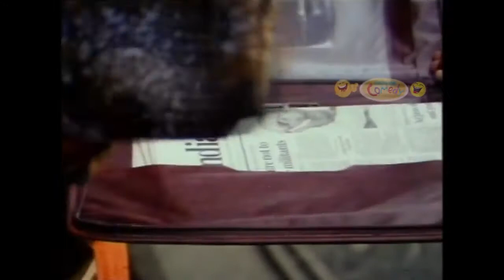Goundamani,Senthil,Vivek,Super Hit Tamil Nagaisuvai Full Comedy | Back To Back Tamil Comedy Scenes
He entered into the Tamil film industry due to his strong theatrical background. He is popular of giving counter to the co- actors during stage performance which garnered him the name " Counter Mani". This in Tamil polyglot became as stage name "Goundamani". Goundamani has played lead roles in a few films during his career, but is predominantly a supporting actor playing comedy roles. While performing roles of a solo comedian in films, he often co-starred with Senthil to form a comedy duo. The pair was described as "Tamil cinema's Laurel and Hardy" and have performed slapstick humour in several Tamil films since the mid-1980s until the early 2000s. After recuperating from diabetes and respiratory illnesses during the late 2000s, he is about to feature in Vaaimai and also play the lead role in 49-O, which began productions in 2013. It is being directed by debutant Arokiadoss, a former assistant of Gautham Vasudev Menon